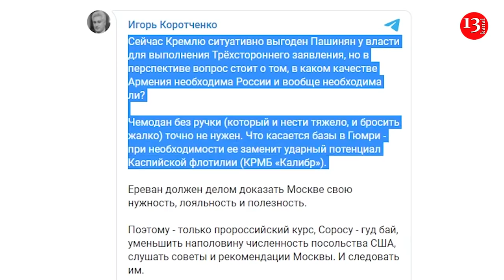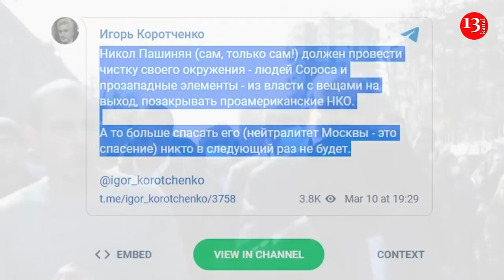"Ереван должен делом доказать Москве ... НЕЙТРАЛИТЕТ Москвы — это СПАСЕНИЕ Пашиняна "